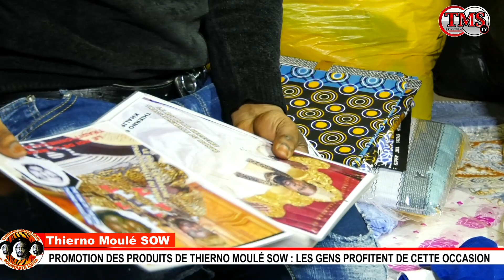PROMOTION DES PRODUITS DE THIERNO MOULÉ SOW LES GENS PROFITENT DE CETTE OCCASION